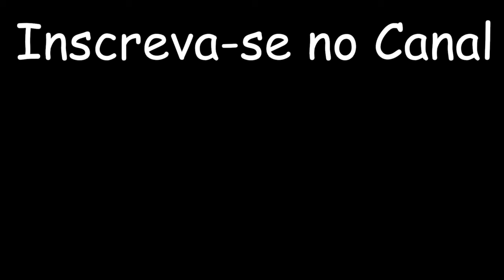PARE DE COMPRAR SUPLEMENTOS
Assista pra depois ter certeza do que você vai comentar.

Meu Insta: @isaiaslopes35

Insta do Coach: @coachrubensgomes